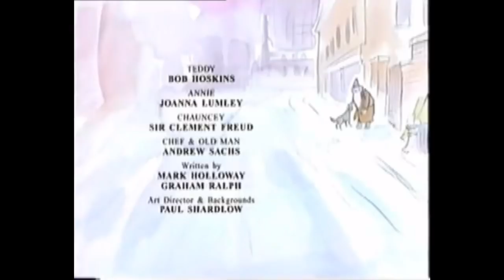The Forgotten Toys: the night after christmas (full version)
in which in the special edition on DVD of Annie and Teddy there are no more 3 dreams.